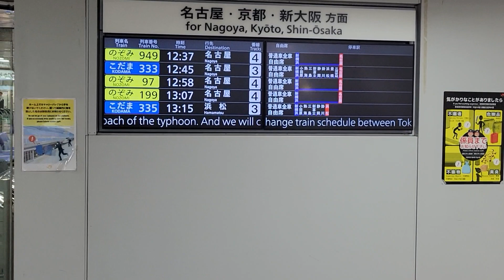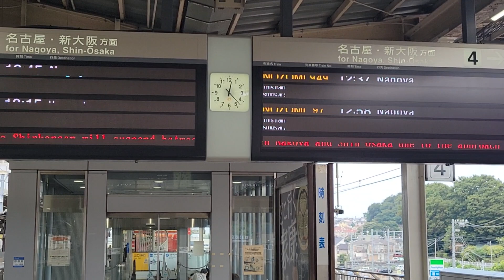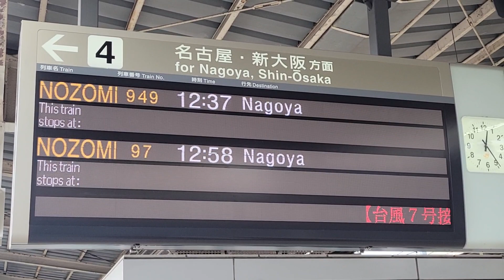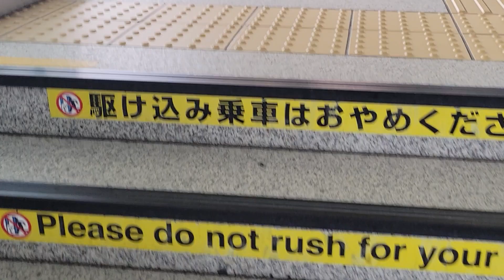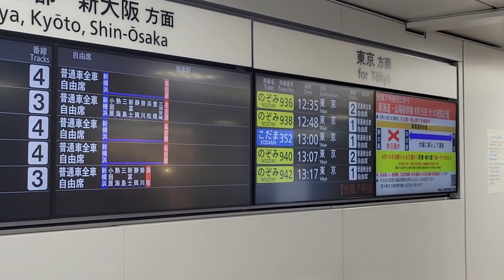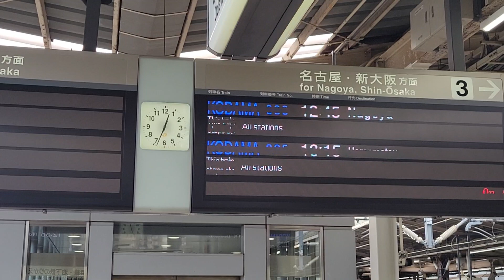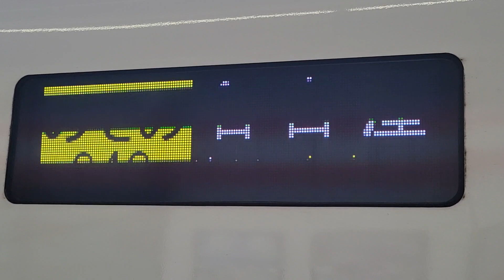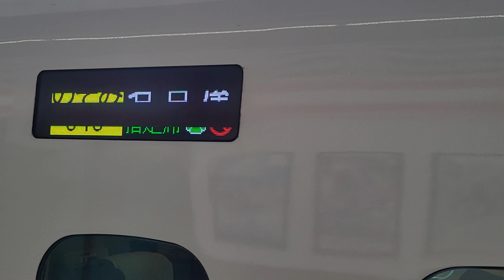東海道新幹線 新横浜駅の様子(台風７号の影響により、東京～名古屋で折り返し運転)こだま342号東京行、のぞみ949号名古屋行見送り